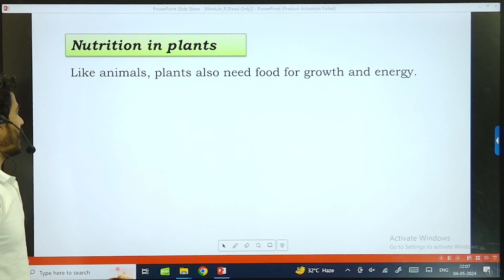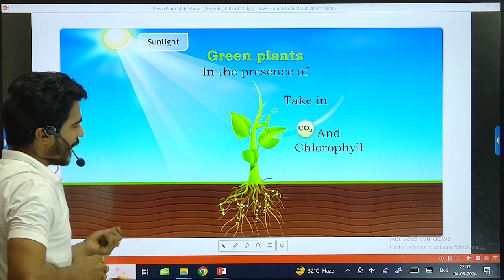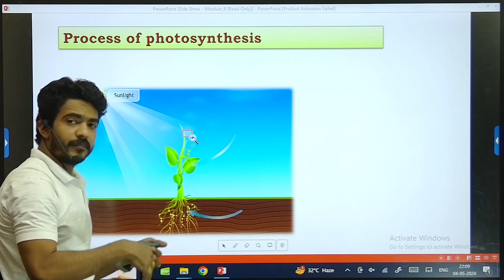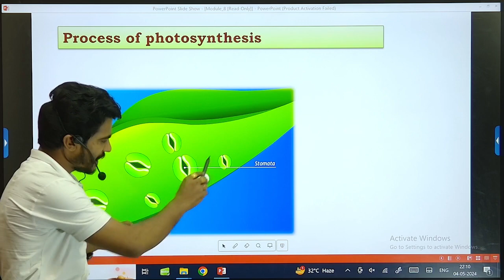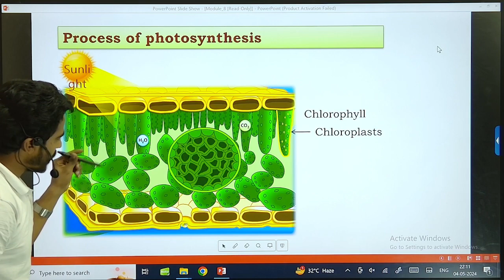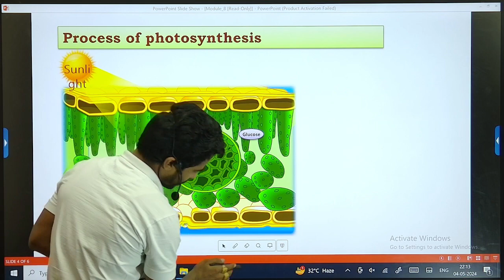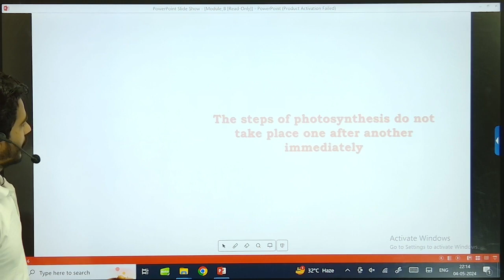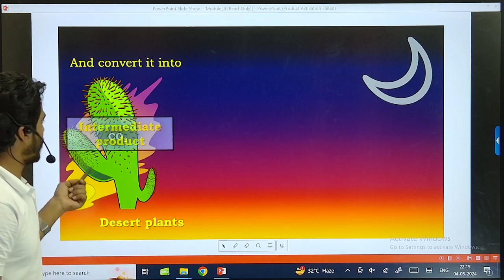lifeprocesses nutritioninplants coaching digitalstudy animation science utubevideo medmart